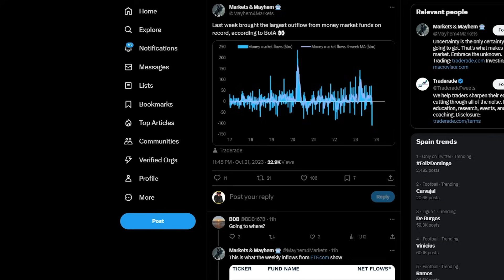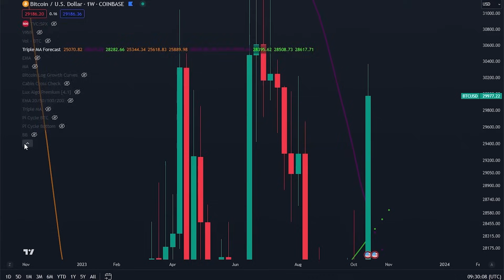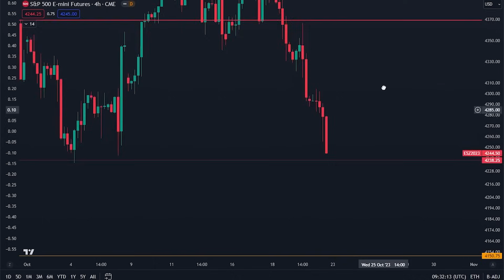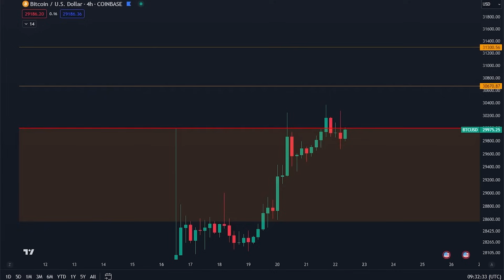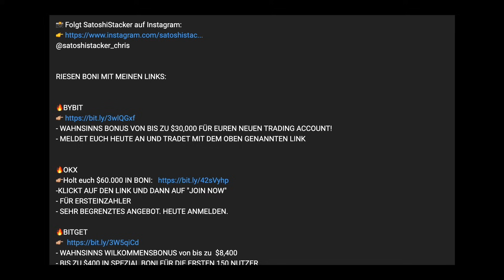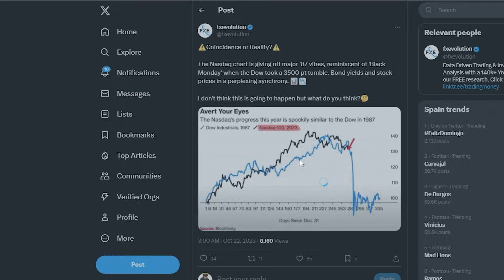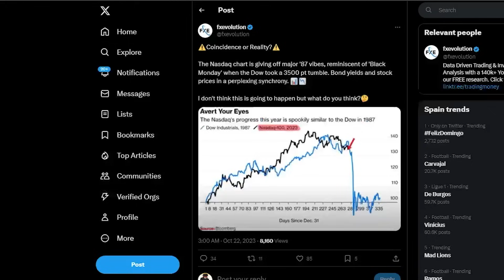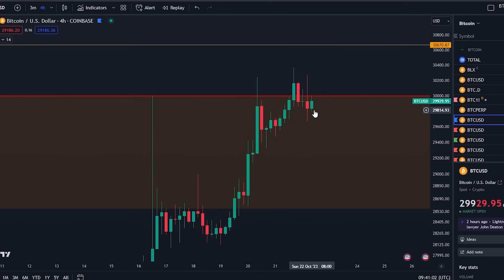DIE NÄCHSTEN 48 STUNDEN WERDEN WICHTIG FÜR BITCOIN [kritischer Punkt…]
Timestamps:
00:00 - Intro
00:58 - Bitcoin-Analyse
05:25 - Mein nächster Trade
07:58 - Wichtige Bitcoin-News

⛓ 🔗 Nützliche Links 🔗 ⛓